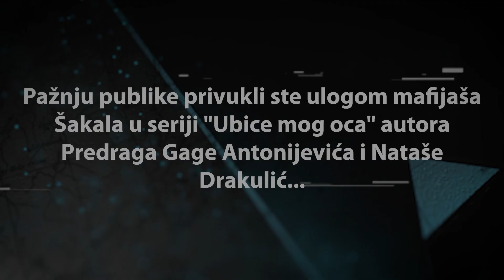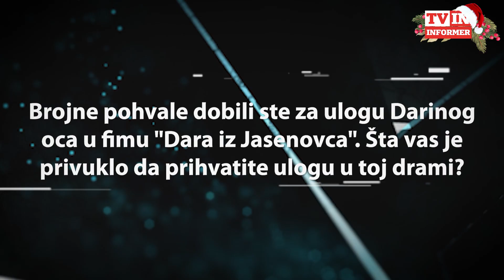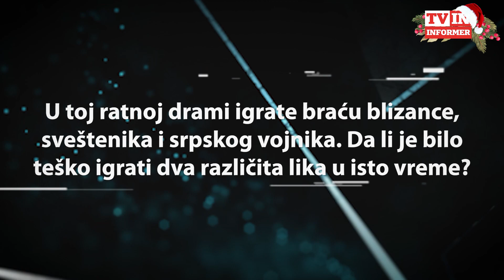PREŽIVELI SMO OLUJU SNIMAJUĆI "OLUJU" Bio sam tinejdžer kada je kolona ljudi bežala pored moje kuće!